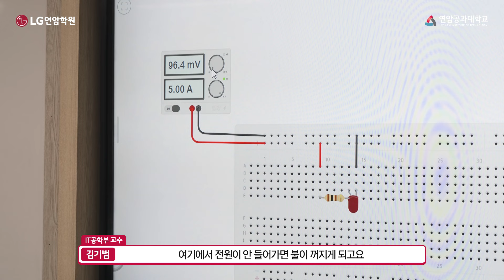[아부지가간다! IT공학부] 아부지가 왜 여기 계세요..? 아부지의 연암공대 IT공학부(전기전자공학과+스마트전기전자공학과) 일일 체험기~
아부지 전문 배우 고인범이 연암공대에 떴다!!
IT공학부에선 어떤 수업을 하고 어떤 교수님, 어떤 선배들을 만날 수 있을까요?

전기전자, 스마트 팩토리, 신재생에너지 분야에 관심이 많다면?
전기전자공학과, 스마트전기전자공학과를 통칭하는 IT공학부를 추천합니다!

※학과에 대한 자세한 내용은
학과 홈페이지를 참고해 주세요.

[연암공과대학교 공식 인스타그램 바로가기]